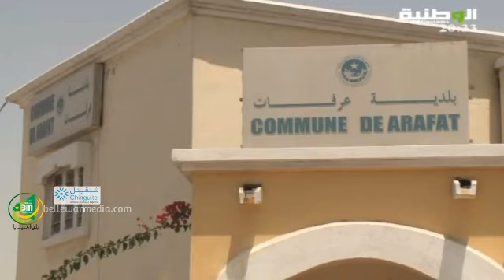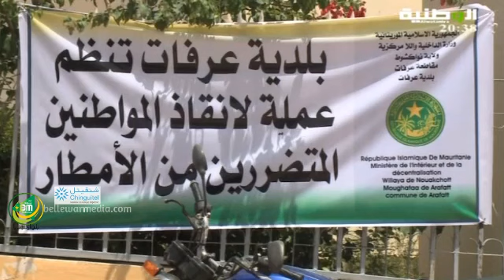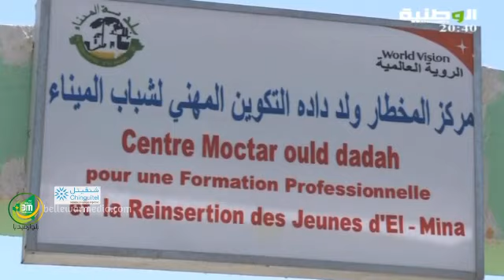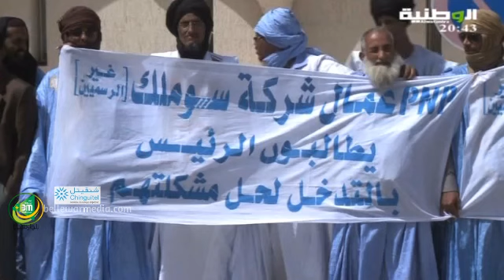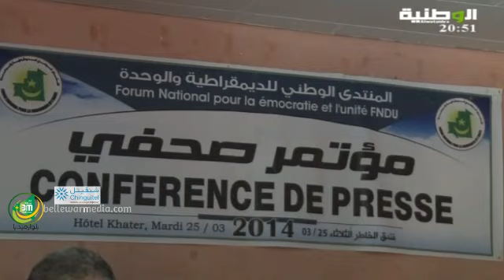نشرة اخبار قناة الوطنية 10/09/2014